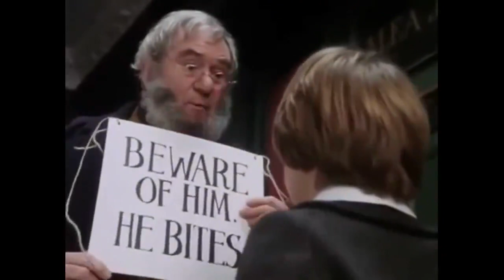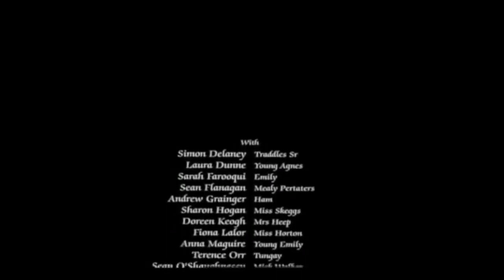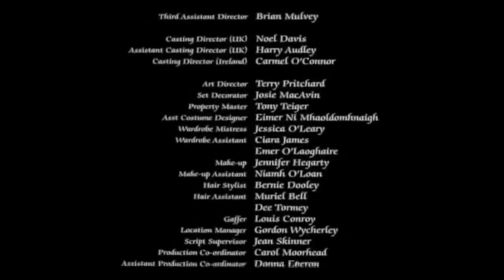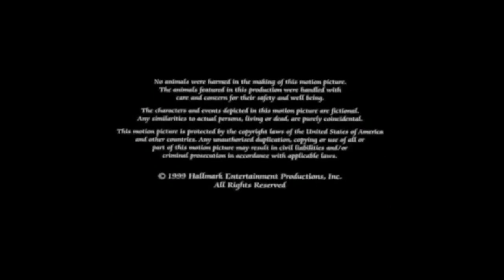David Copperfield ( By Charles Dickens ) Christmas Full Movie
David Copperfield is a posthumous child. He was born in Blunderstone, Suffolk, six months after the death of his father, who was also called David Copperfield. On the night of David's birth, his great-aunt, Betsey Trotwood, arrives at the "Rookery" - the Copperfield family home - and eagerly anticipates the birth of a baby girl. She insists that Clara Copperfield's baby must be called Betsey Trotwood Copperfield, and that she will be her godmother. However, when the delivered child turns out to be a boy, Betsey is horrified (as her previous experiences with men have all ended tragically) and storms out. David grows up loved and cared for by Clara and their maid, Peggotty. When David turns eight, Clara meets Edward Murdstone, a stern man who takes an immediate dislike to David. Peggotty offers to take David with her to Yarmouth to visit her brother, Dan, and his family, and he accepts, forming a special bond with Dan's niece, Emily (or Little Em'ly). When they return, David sees, to his horror, that his mother has married Murdstone. Murdstone invites his equally stern, sexist sister, Jane, to live with them, and the two Murdstones quickly dominate the household with their callous personalities. Clara briefly objects to having no say in the affairs of her own house, and Murdstone responds by asserting his authority and disciplining David, while imposing a strict regime upon Clara, David and Peggotty. When Murdstone unfairly canes David for falling behind in his studies, David bites him and, as punishment, is sent to Salem House, a boarding school owned by Murdstone's abusive friend, Creakle, who torments David at Murdstone's request. David's only comfort at the school is his friendship with James Steerforth, an older student from a wealthy family.
David sees Agnes at a party in London, where he also sees Uriah Heep, Mr Wickfield's clerk. David tells Agnes of his love for Dora before running into his old friend, Steerforth. Uriah tells David of his determination to marry Agnes and warns David not to tell Agnes or her father of his intentions. Soon after, David enjoys an unplanned visit with the Micawbers before visiting Steerforth at his mother's home. David and Steerforth travel to Yarmouth, where they visit Peggotty and the ailing Mr. Barkis, going on to visit the Peggotty family. Dan, Ham, Emily and Mrs. Gummidge are still living in the boat house, and Ham is to marry Emily. Emily confides in David that she does not believe herself to be good enough for Ham, and ignores David's reassurances. David makes one final stop to visit Peggotty and informs her that he plans to marry Dora.
Dora dies and in his grief David disappears for three years, during which time he continues to write and has his first two books published. On David's return to Canterbury, he realizes that he loves Agnes Wickfield. After much prodding, Agnes reveals that she has always been in love with David, and even had Dora's dying approval. They are married and within a few years have two sons. David receives a visit from Mr. Peggotty, back from Australia. He brings news that Emily has made a full recovery and that Micawber has established himself as a successful magistrate and bank manager. The story closes with the birth of David and Agnes's third child - a girl. Betsey Trotwood's wish finally comes true after nearly 30 years, as David decides that the baby will be christened Betsey Trotwood Copperfield, in honour of her godmother.